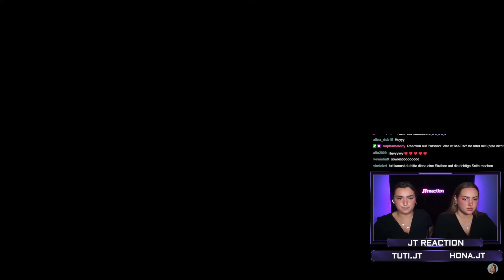Das ist sowas von schief gelaufen…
FOLGT AUF TIKTOK:
Tuti: callmetutii
Hona: jehonameta1
Tuti&Hona: jtfamily